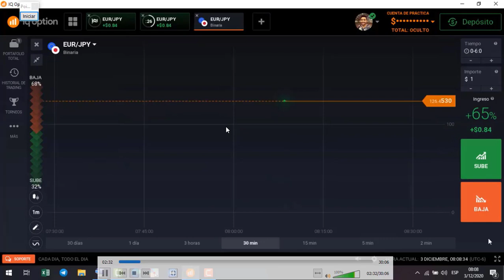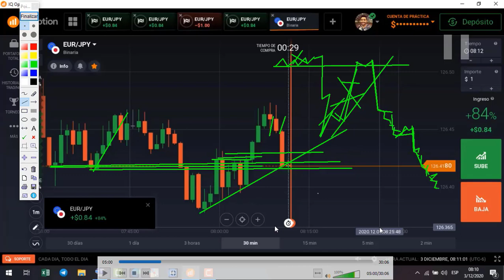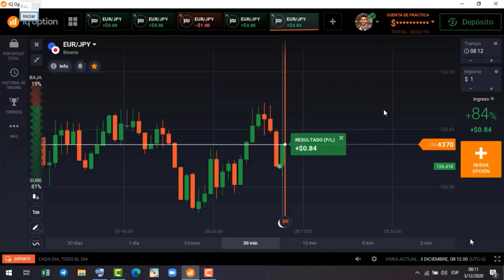ANALIZANDO SESIONES DE PRACTICA #1 ||Academia de trading LMTA de Luy Mariano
Inicio de serie donde te beneficiaras de mis practicas
 ||  Abra su cuenta gratis de iqoption